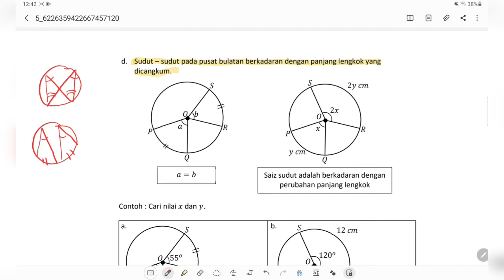Bab 6 Ting. 3 KSSM : Sudut Dan Tangen bagi Bulatan (Part 2)